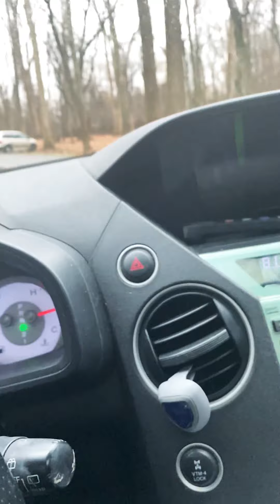Murray park scenery drive to the dog park the day after a man goes missing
Driving to the dog park with my rover app dog Kona I’m videoing my drive in hopes of seeing the coyote I heard weeks before terrify us. It also happens to be the day after a disappearance has taken place in an active missing persons case. Mr. alan buckles Sr. Disappeared the day prior to this video at the Murray park at the river in the same parking lot I’m going too. This video actually places the van of his definitely where it is thought to be the day before. My video confirms for sure it is there no later than noon on Saturday the 19th. I wouldn’t normally upload this to YouTube however it’s so large of a file it will only allow me w no trouble to upload it here. So while it’s on here, if anyone has any info on the case of missing alan buckels senior white male in his 60s please Google that from Little Rock Arkansas subscribe to keep up and comment your contact info below. I’m just trying to share this w his son. I’m sorry for the platform I cannot send a zip file or in an email I don’t know why.